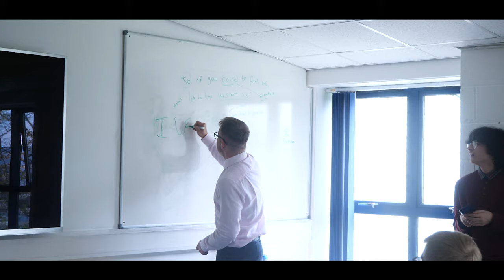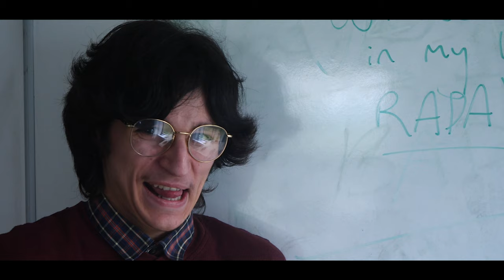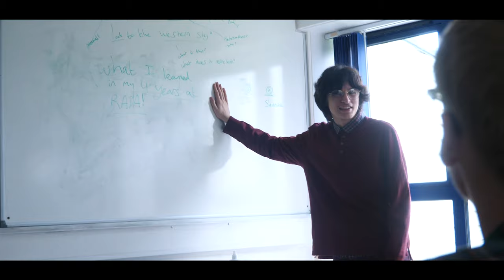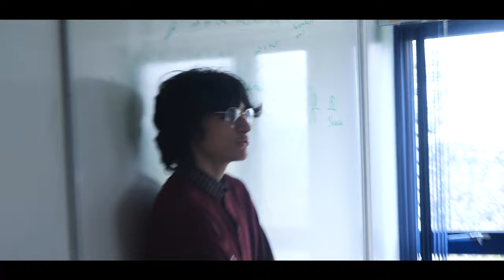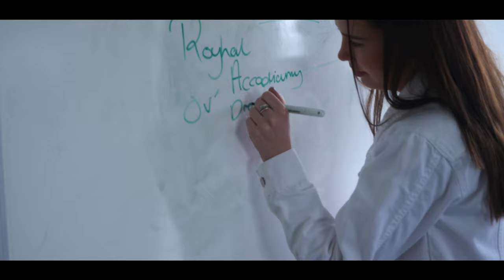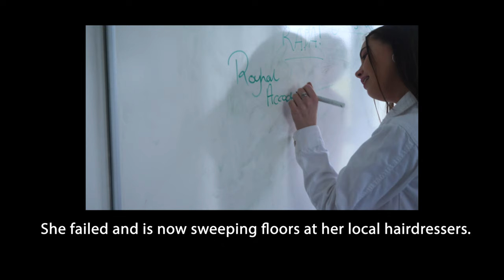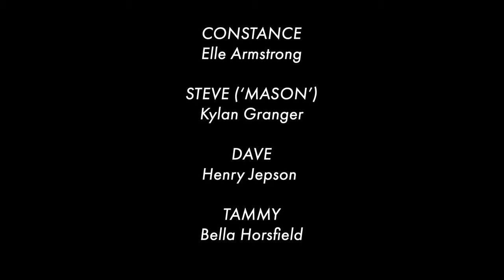Detention in the Dales (Performing Arts L3 Y2 End of Year Production 2023)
A mockumentary presented by Lee Otway featuring the finishing Craven College performing arts students of 2023.